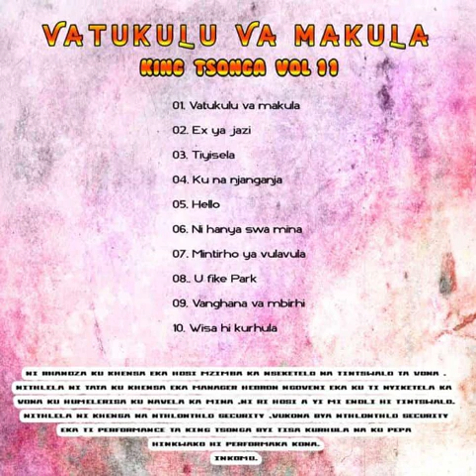Ex ya jazi * King Tsonga Vol. 11